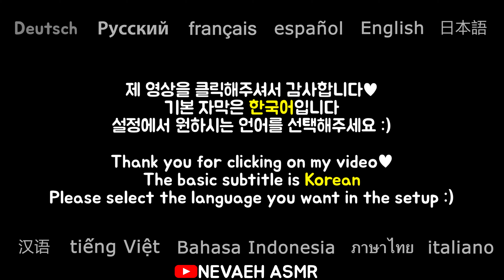ASMR💗뚜레쥬르 순우유딸기무스, 딸기 마시멜로, 딸기화이트 초콜렛, 딸기 막대과자, 마카롱 도넛 먹방*NO TALKING*EATING SOUNDS💗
오늘은 딸기 디저트들을 준비해봤어요!💗_💗
맛있게 감상해주세용😘

영상이 마음에 드셨다면 오래오래 시청해주세요!
오래 봐주실수록 제게 큰 힘이 된답니다💖
구독도 해주세용💖 오늘도 제 채널에 놀러와주셔서 감사해요!